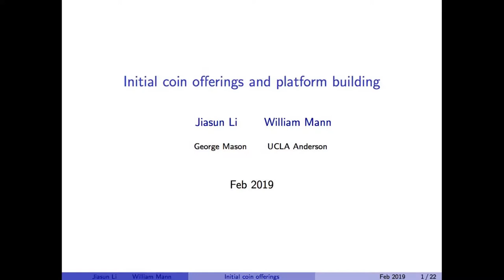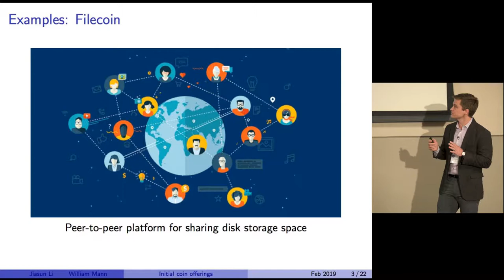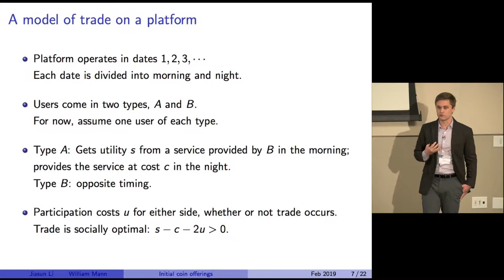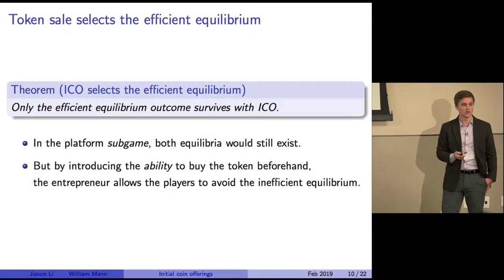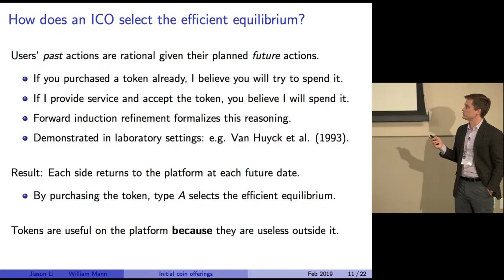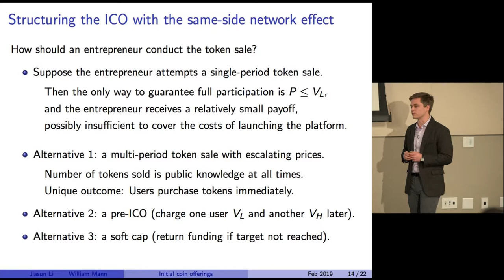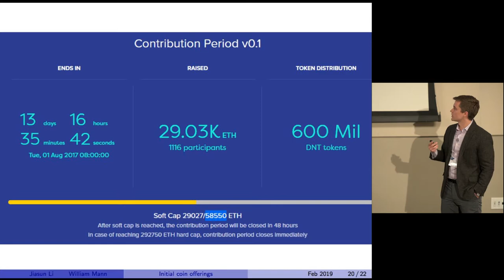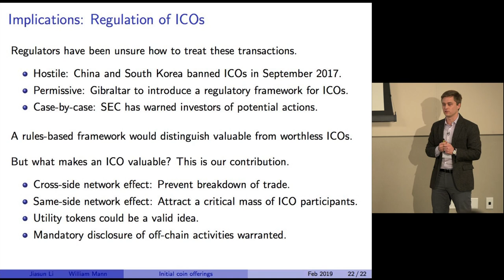2019 UWFC Paper 10 Presention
Presentation of paper titled "Initial Coin Offerings and Platform Building" at the 2019 Utah Winter Finance Conference. Authors are Jiasun Li (George Mason University) and William Mann (UCLA).